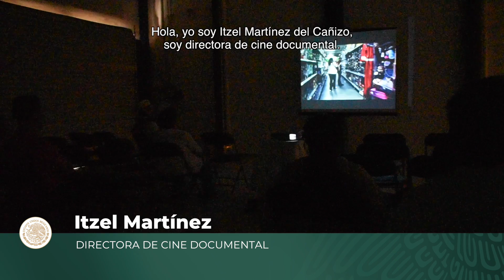Itzel Martínez, cineasta documental | CulturaComunitaria es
CulturaComunitaria es Equitativa.

“Queremos levantar la voz para decir que está pasando y romper coyunturalmente las lógicas del pensamiento que hemos normalizado y bajo las cuales se ha regido el trato y la posición social de la mujer en la comunidad” Itzel Martínez, Directora de cine documental.

Dirección General de Vinculación Cultural